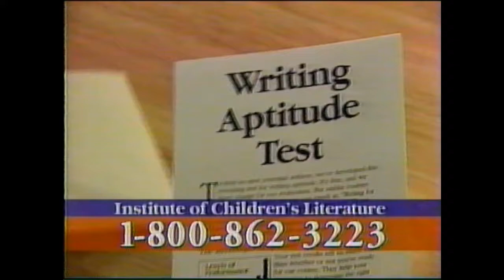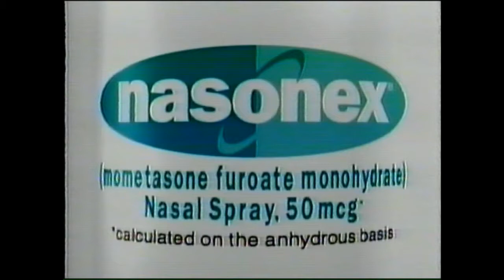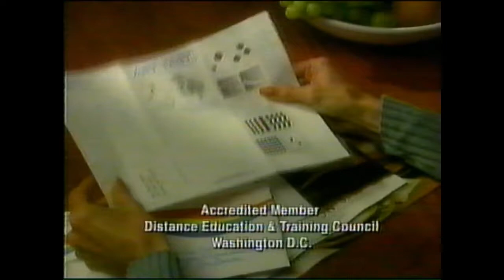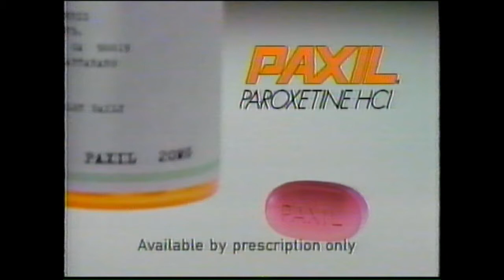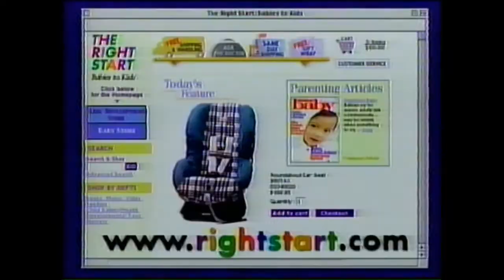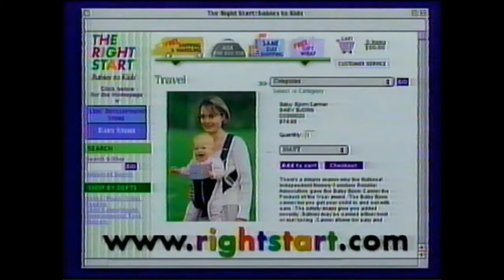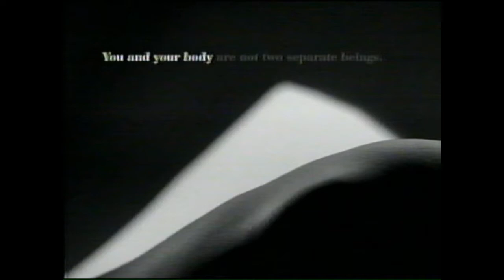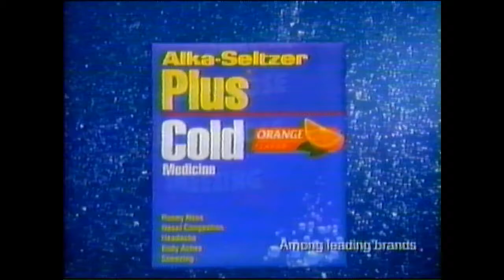Late 1990s Commercials Part 1.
It's time to party like it's 1999 because I am back with more commercials. These commercials I pulled off a tape full of Lifetime Channel shows from 1999. It was recorded between August - November of 1999. However, due to the fact that YouTube makes you verify to upload videos longer than 15 minutes, I had to cut this compilation in half.

List of Commercials:

0:00 Institute of Children's Literature Commercial

1:01 Aquafresh Commercial

1:30 MCI Worldcom Commercial (Note: Has very muffled audio)

2:30 Early Corningware Browner Crisper Commercial

3:31 Vtech E-Power Computer Free Email Connector Kit Offer

3:46 BestQuote Commercial

4:01 Sundown Herbals Ad w/ Alex Trebek

4:16 Biotrol Ultra Chroma Slim Commercial w/ Denise Austin

4:31 Nasonex Commercial

5:31 Choicemall .com Commercial

5:47 1990s Art Instruction Schools Commercial

6:47 Paxil Commercial

7:47 Sleep Solutions from Searle

8:17 (A presumably newer) Aquafresh Commercial

8:48 Living .com Commercial

9:18 Rayovac Maximum Alkaline Batteries Commercial

9:48 The Right Start/ rightstart .com

10:49 Huggies: More Potty Training Advice

11:19 PHYS .com

11:49 Dirt Devil Easy Steamer

12:19 Commercial for Suzanne Summers' Eat Great, Loose Weight

12:49 "Why do people believe nothing works better than Alka-Seltzer Plus" (A Alka-Seltzer plus commercial)

Note: As you can see the tape that these commercials were pulled off of was recorded at the peak of the Dotcom Bubble, meaning a good number of them are for websites. Due to this, some of the websites probably no longer exist so, I put a space between the websites name and dotcom so that YouTube hopefully won't hyperlink it.